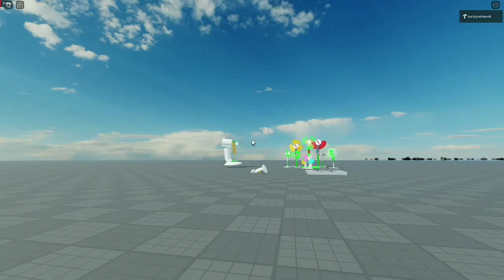Very Funny Fan Wobbly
Welcome To Lucky Network Fan Videos 🥳

Funny Fan

kipas angin
kipas angin mati total
kipas angin ac
kipas angin kesedot sampah